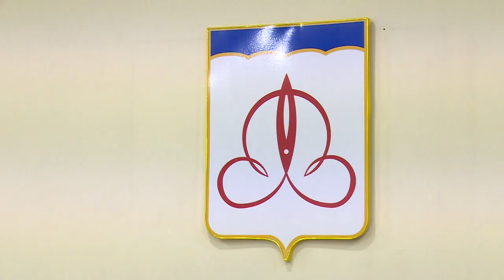Депутат Мособлдумы Николай Черкасов принял участие в заседании окружного Совета депутатов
Скрупулёзный и детальный – такую оценку дал депутат Московской областной Думы Николай Черкасов подходу к работе окружного Совета. Он принял участие в его шестьдесят четвертом очередном заседании и выступил перед депутатами с отчетом о результатах своей деятельности за 2022 год. Какая основная задача стоит перед Московской областной Думой и какую роль играет в её решении местное самоуправление, рассказываем в сюжете.